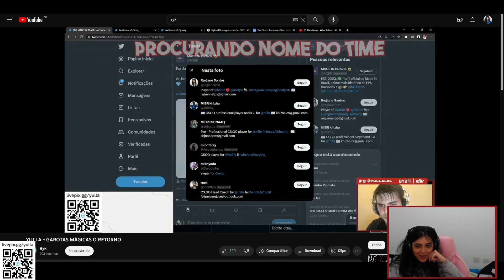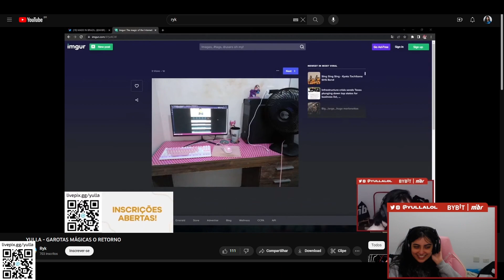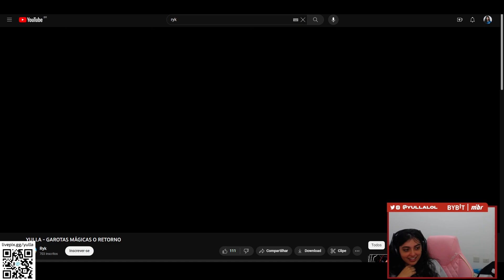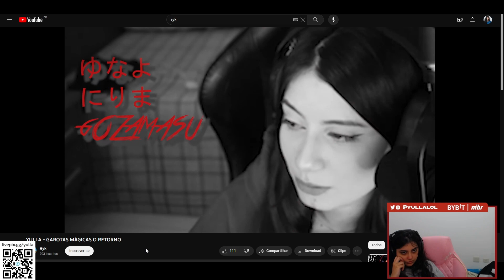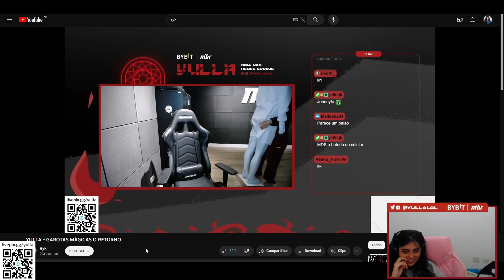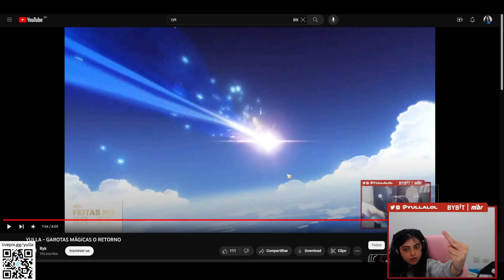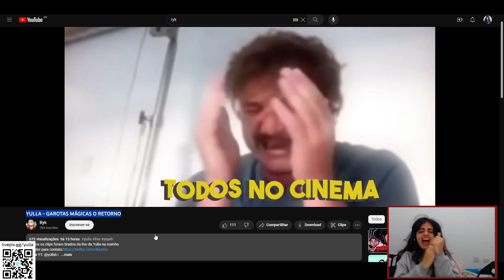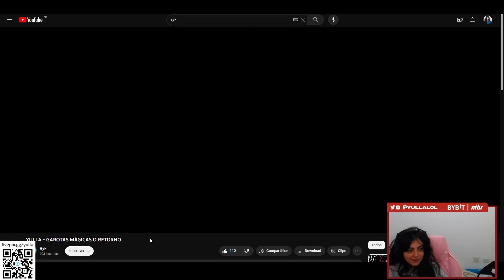YULLA REAGINDO Á "YULLA - GAROTAS MÁGICAS O RETORNO"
Todos os clips foram tirados da live da Yulla na roxinho
Yulla YT: @yullalol
Espero que gostem do vídeo!